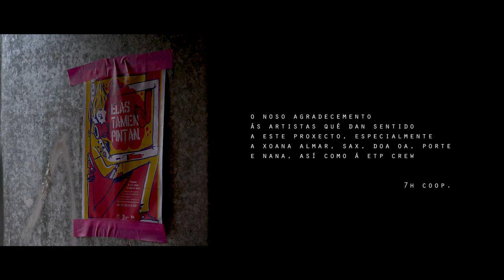Elas tamén Pintan 2018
II edición do Elas tamén Pintan, un laboratorio de arte urbana en clave feminista orientado a concienciar á mocidade sobre as desigualdades de xénero neste eido creativo e a dotar ás mulleres máis novas dun espazo de formación e creación seguro e libre. Un programa de 7H Cooperativa Cultural seleccionado nos Orzamentos Participativos Compostela Decide 2017 e 2018.